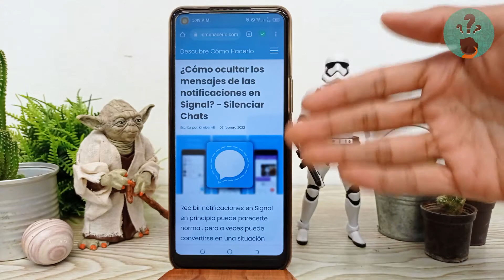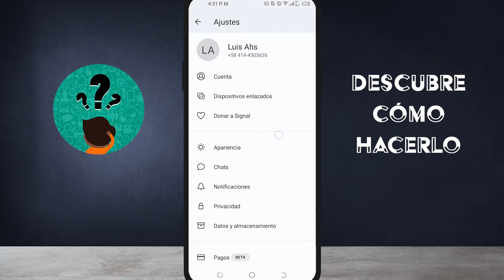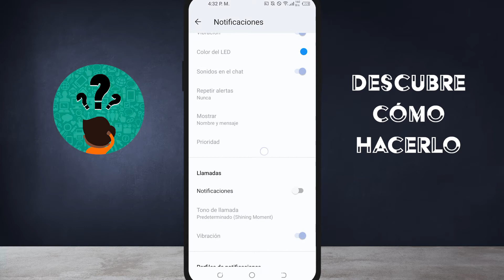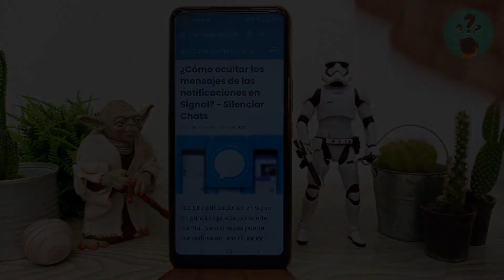¿Cómo ocultar los mensajes de las notificaciones en SIGNAL? - Silenciar Chats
En este video descubre Cómo ocultar los mensajes de las notificaciones en SIGNAL. En el Canal Descubre Cómo Hacerlo encontrarás el mejor contenido. ¡No te lo puedes perder!